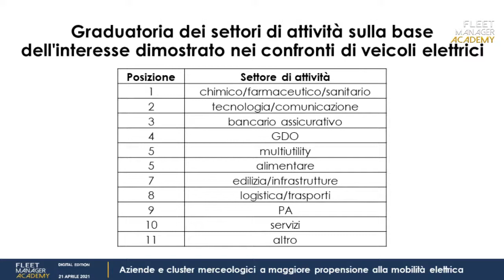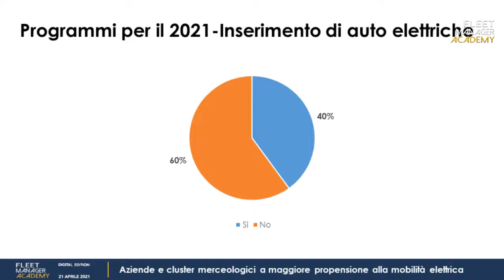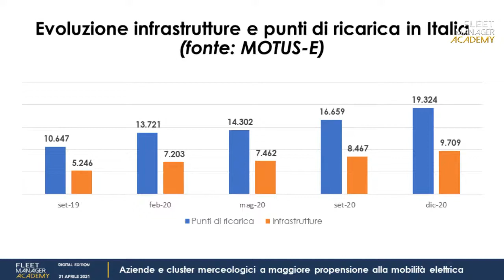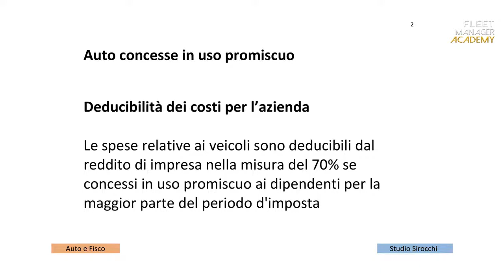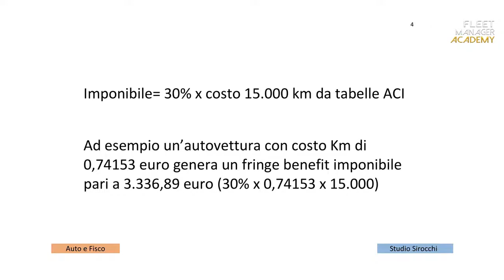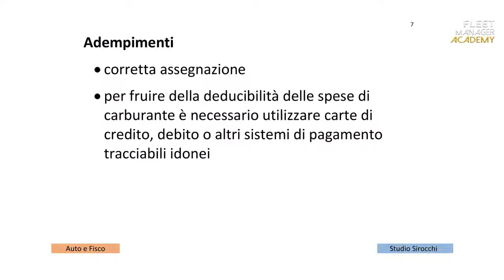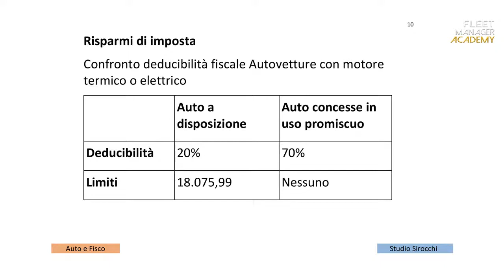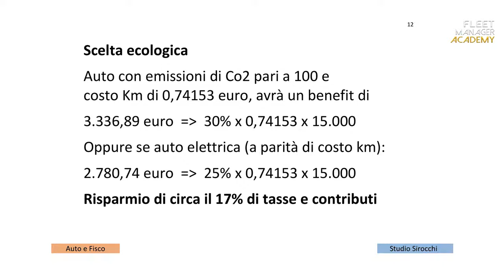16^ Fleet Manager Academy - sessione pomeridiana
16^ Fleet Manager Academy - sessione pomeridiana